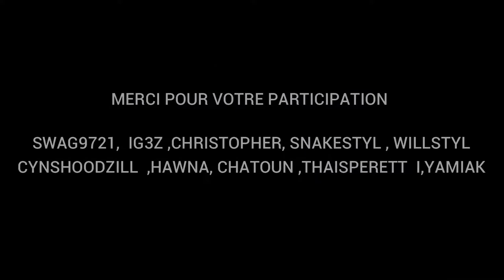WillStyl _-_(Crocadile) - Fight Ova Man IMVU